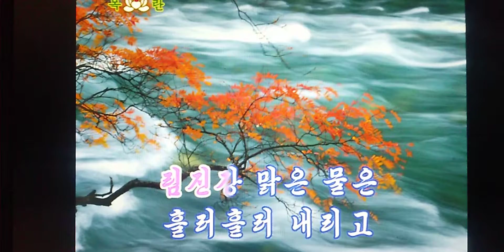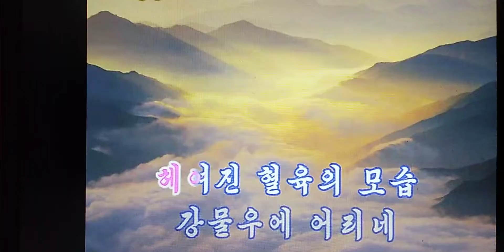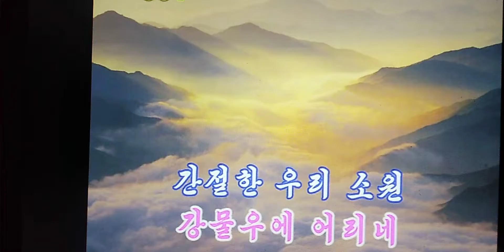림진강 リㇺジン河 조선가요 Ｃｏｖｅｒ